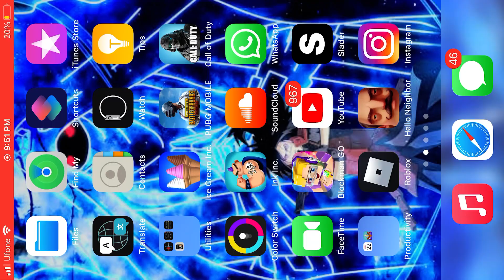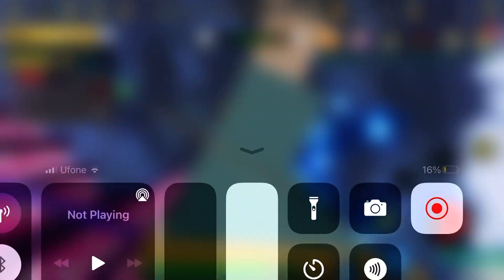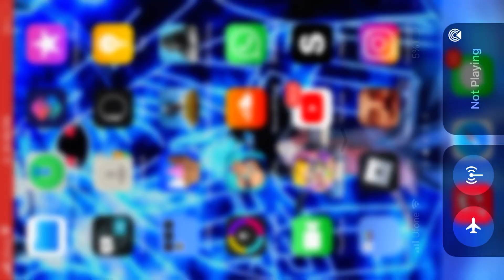23 March 2021